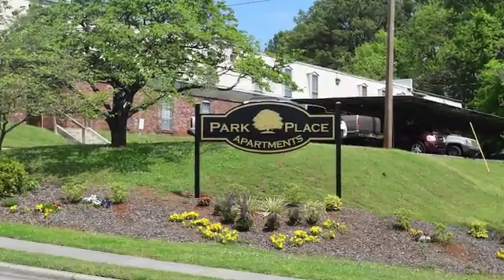Park Place Apartments in Huntsville, AL - ForRent.com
Park Place Apartments for rent in Huntsville, AL on ForRent.com: Availability, pricing and special promotions subject to change daily. Welcome to Park Place Apartments in Huntsville, AL.   We offer one, two and three bedrooms apartment homes with spectacular mountain views, Infinity Pool, playground, carport, and emergency maintenance, close to public transportation, excellent school district, and so much more.  Call today to schedule a personal tour of this great community. - 2022 Golf Road SW